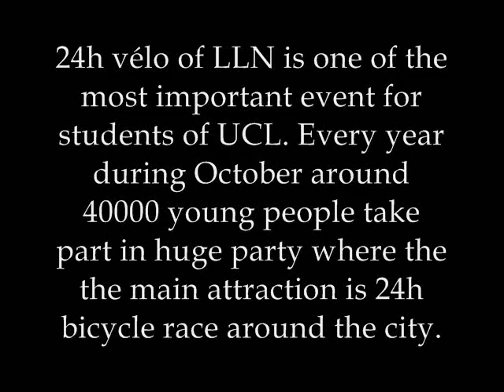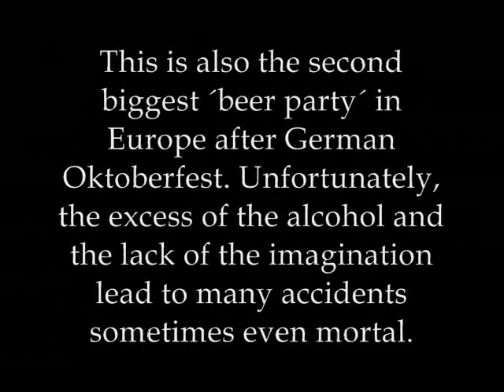24h vélo - anthem - Louvain la Neuve LLN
Every year during October students of UCL do something special. They call it 24h vélo and they have really good fun.